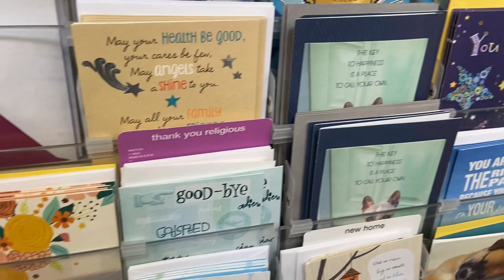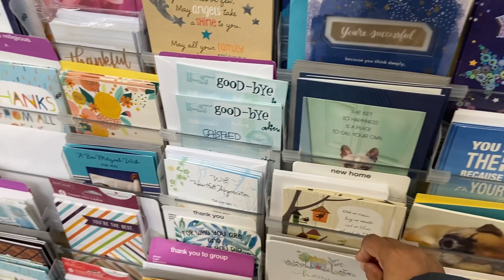Cards ki language kaun samjhta hi | thank you card | Apno ko meaning full thank you Kab kaha tha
Small msg for my New YouTuber n subscriber | USA me is tarah ki things search karna Bahut Asaan

USA me aise Gali jo hairaan kar de
Walmart me ye bhi milta hi socha nahi tha
 Walmart Clearance
Cloath in Walmart
Sewing fabric in Walmart
Rose at Walmart

milk
Almond milk
Butter Milk
Low fat milk
Chobani milk
2 %low fat milk
Taco cheese
Mozzarella cheese
Cheese sticks
Shredded cheese
Mexican cheese
Italian bread
Hawaiian bread
Dinner bread
Pizza bread

Physical and Mental Health k Alawa kis baat ka khyaal rakhe
Parenting ki sabse imp tips
Parenting tips
Important step in parenting
Kid’s Upbringing
Baby tantrum
Boy’s tantrum
Kya aapka bacha aap se fight back karta hi
Kid’s physical health
Kids mental health
Indian mom Vlog
Indian mom Vlog Hindi Urdu
Indian YouTuber in USA